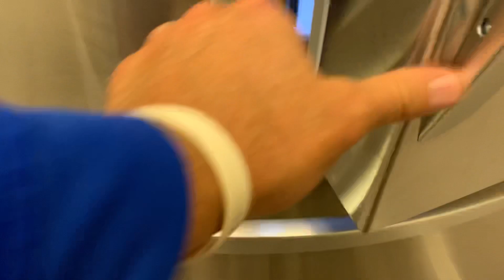602 78th Ave Move In